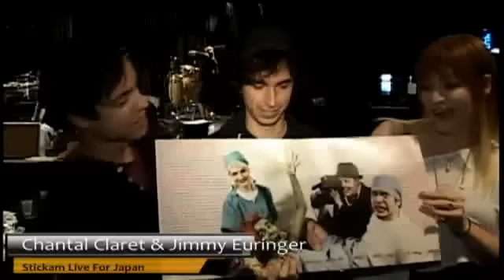Chantal Claret & Jimmy Urine - Live For Japan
On May 27, we all worked together to raise money to help the people of Japan who were affected by the devastating earthquake and tsunami. Performers from all across the Stickam community, including numerous bands and musicians, worked with us to present 14 hours of nonstop coverage.

Stu Stone, host of Stickam's first and longest running weekly show Sunday Nite Stu took over as emcee for the evening, presenting an evening of stellar live performances from The Roxy. First to the stage was Japanese-American singer Mallory Low, who opened the evening by performing the nation anthems of both the United States and Japan. A last-minute addition to the lineup, Alex Lambert (from American Idol and If I Can Dream) helped pack the house early with his set. The Drills, Natalise, Juke Kartel, Abused Romance, and B-Real and friends kept the momentum going throughout the night. DJ Rossstar and Hawk also joined Stu between segments to interview the performers.